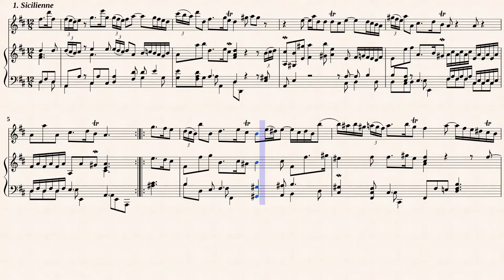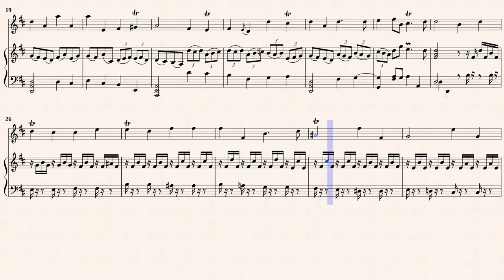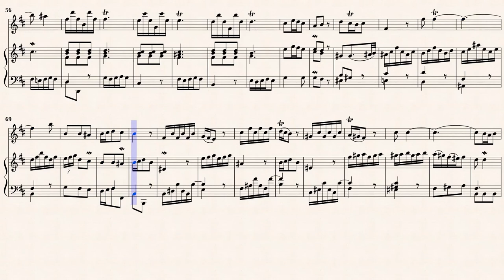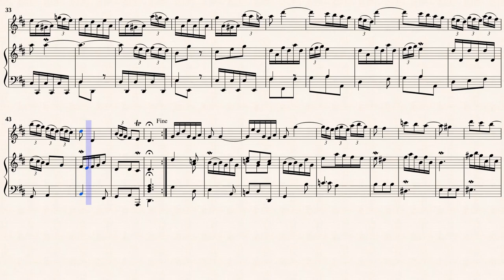Boismortier, J. B. _ Flute Sonata Op.91 No.1 in D-Dur [Trv, Viol, Hch]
Arr. by : Daniel Van Gilst (b. 1942)
Flute Sonata D-Dur Op. 91 No.1, PB 664
Transcribed from IMSLP484551 PDF File